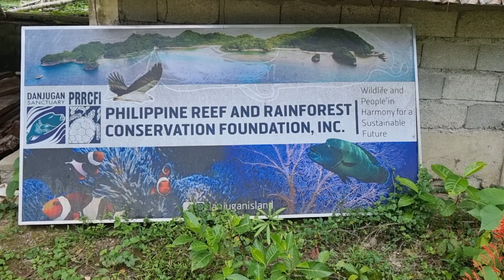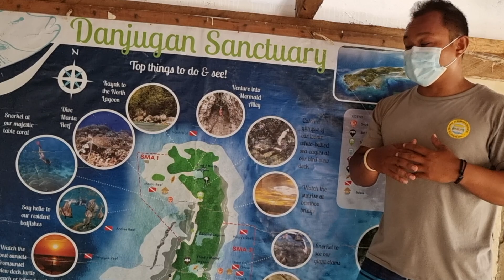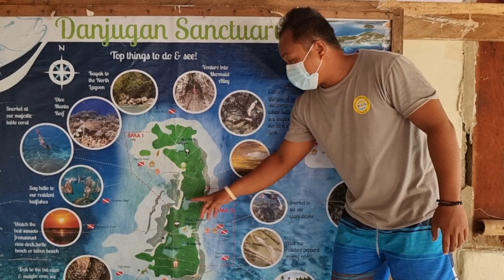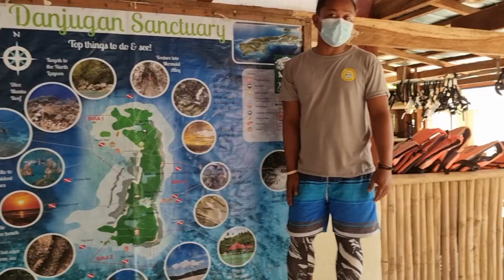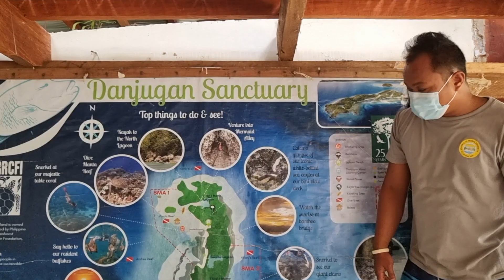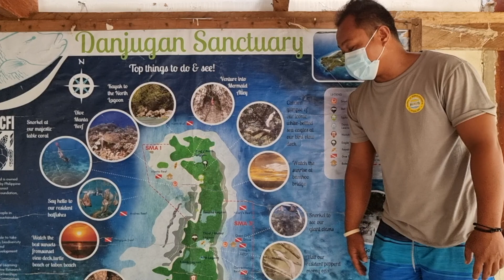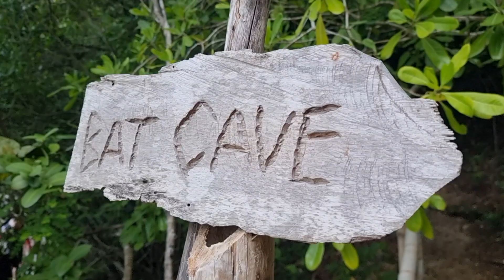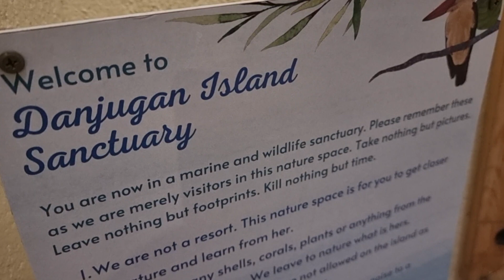Danjugan Island - Is it Worth It?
Danjugan Island is a 43 hectare island located in Cauayan, Negros Occidental. It is a wildlife and marine sanctuary, home of 572 species of fish, 244 species of hard coral, 74 species of birds, 10 species of bats, and 17 species of mangroves. Our video for today is about the main features of Danjugan Island and a bit of info about a couple of mangrove species seen there, as a celebration of the International Day for the Conservation of the Mangrove Ecosystem.

of this wildlife sanctuary & the livelihood of locals who protect it."

But before you do, watch this video in full!